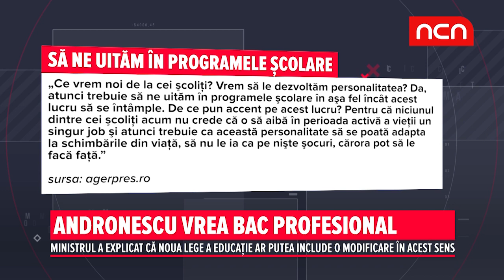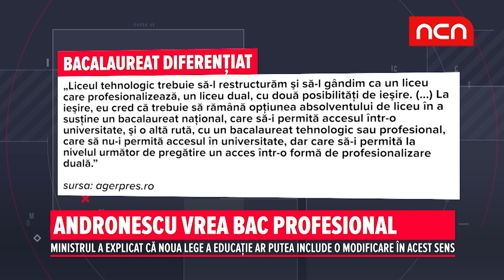Andronescu vrea bac profesional